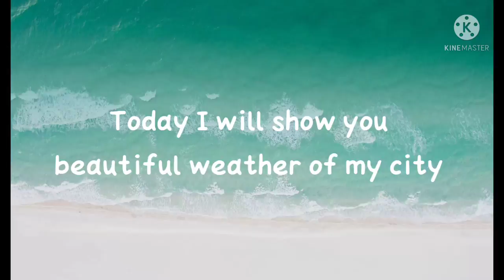Aaj ka suhana mausam 🤩☁️